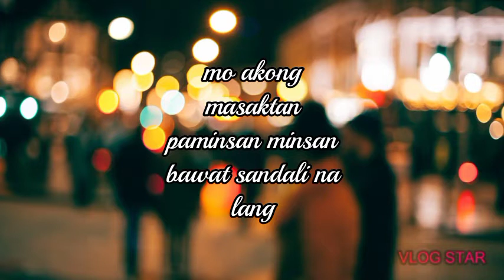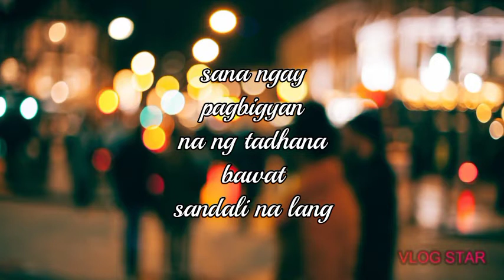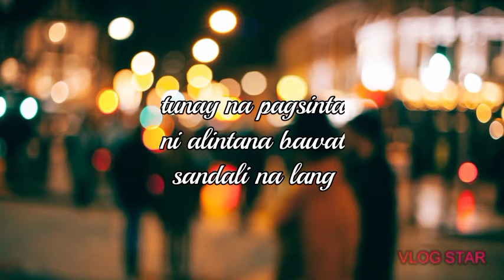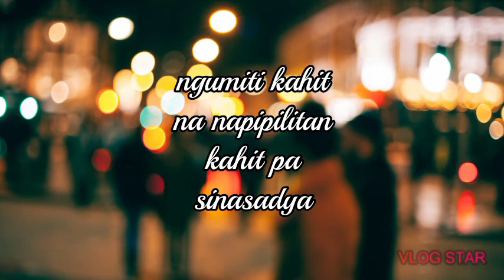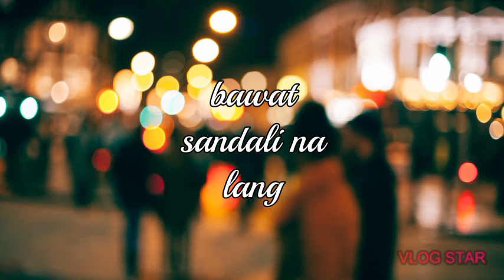Nobela by:join to the club